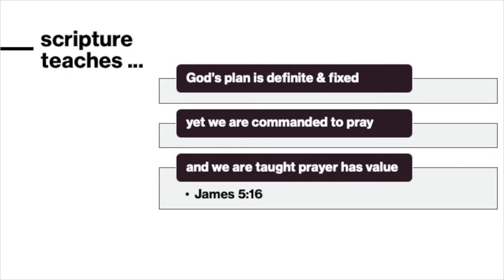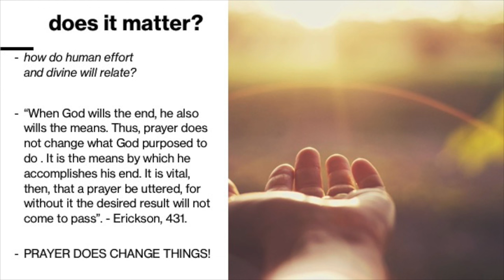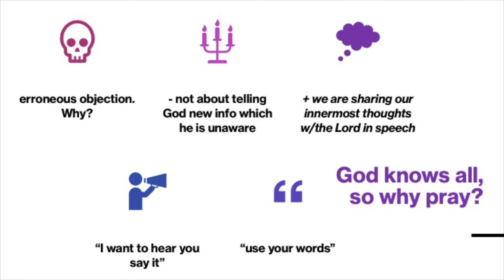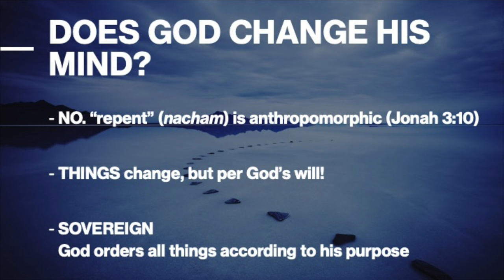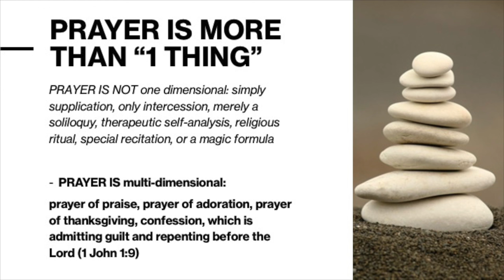Why do You Pray if God Already Knows ?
This brief clip from VOCAB MALONE discusses the question of how do human effort and divine will relate. Basically: Why do You Pray if God Already Knows ?

“When God wills the end, he also wills the means. Thus, prayer does not change what God purposed to do . It is the means by which he accomplishes his end. It is vital, then, that a prayer be uttered, for without it the desired result will not come to pass”. - Millard Erickson, Systematic Theology, p 431.

btw PRAYER DOES CHANGE THINGS!
19 minutes

MY STREET-LEVEL APOLOGETICS book

MY BOOK ON HEBREW ISRAELISM

Code: VOCABMALONE8